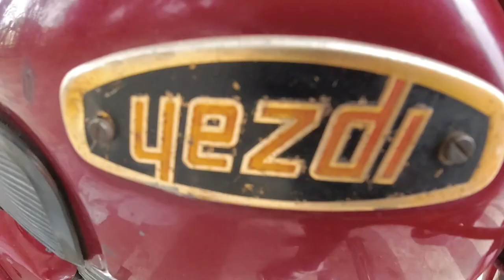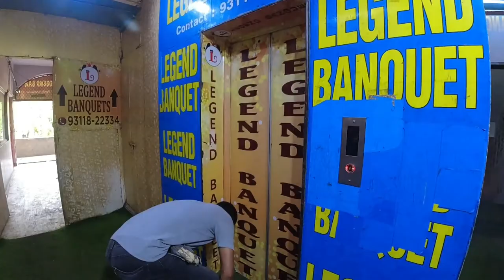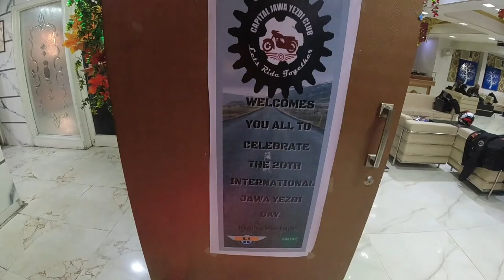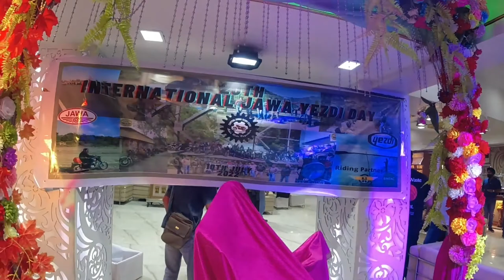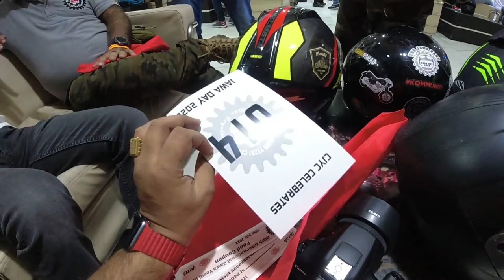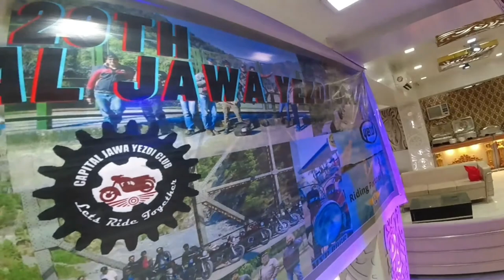20th International Jawa Yezdi day Celebration with CJYC Riding Group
Hello everyone wellcome back to our channel with unother vlog hope you all are very good so guys aj hum jayege 20th international Jawa Yezdi Day celebrate karne so kafi excited hai hum sab riders toh video last tk dekhna aur psnd aaye to video ko like nd share zaroor kare

Follow me Instagram account & Facebook page for new updates 😉😉

thank u guys watching my video